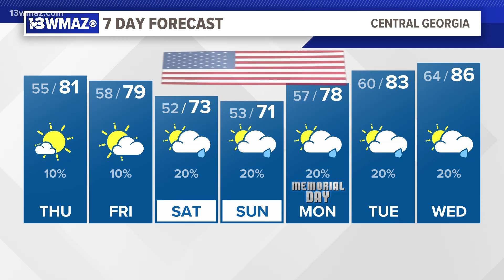Great weather to finish the week | Central Georgia weather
Look for sunshine to finish the week, then a possibly cooler Memorial Day Weekend with rain nearby to the east.

13WMAZ News is the #1 station for news and weather in the Central Georgia area, serving people in Dublin, Macon, Milledgeville and Warner Robins.